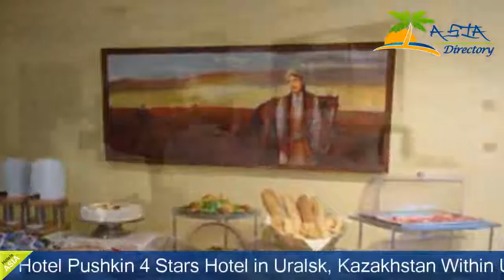Hotel Pushkin - Uralsk Hotels, Kazakhstan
Hotel Pushkin 4 Stars Hotel in Uralsk, Kazakhstan Within US Travel Directory One of our top picks in Uralsk. Free Wi-Fi, a 24-hour bar and a fitness centre are offered by this 4-star hotel in Uralsk. It provides free parking and is a 3-minute walk from the Ural River.Hotel Pushkin’s rooms and suites are decorated in elegant red and beige colours, with wooden or tiled floors. Modern comforts include satellite TV, a minibar and cotton bathrobes.Attila Restaurant serves specialities from Italy and Kazakhstan. A breakfast buffet is provided each morning.Guests can work out in the Pushkin’s gym. For relaxation, a sauna and a spa bath are available.Hotel Pushkin is within a 5-minute walk of the Russian Drama Theatre, the Makhambet Western Kazakhstan State University and a pine forest.

Hotels Located in  :
Dostyk Avenue 148B, 090000 Uralsk, Kazakhstan